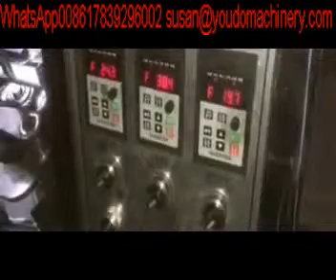steam stuff bun making machine